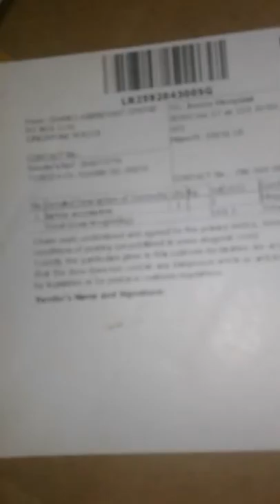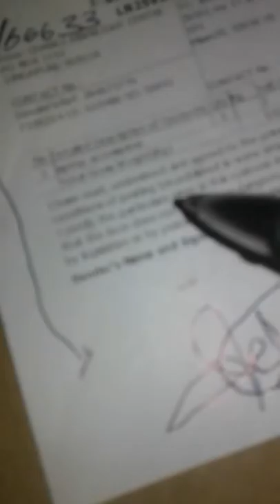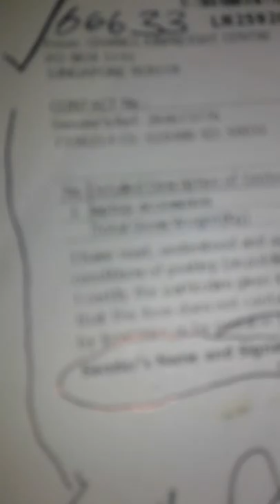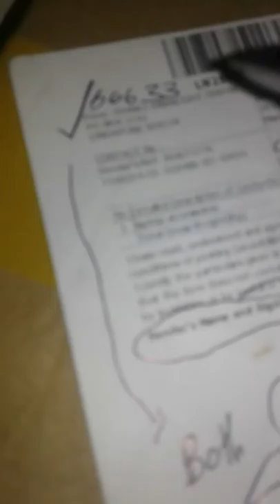Expres air mail postage paid singapore MIA now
Delivery confirmation To jhonny momplaisir plus 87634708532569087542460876